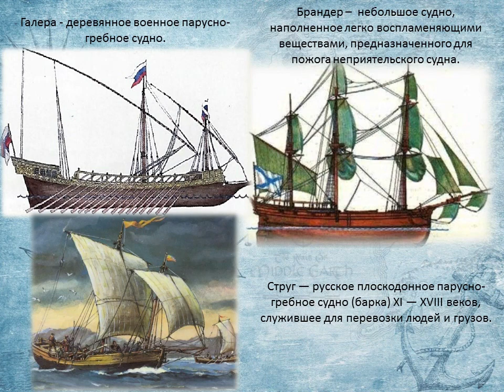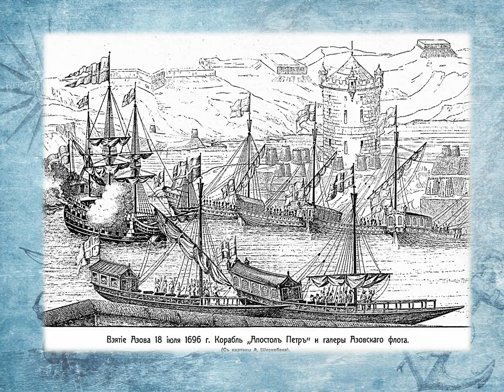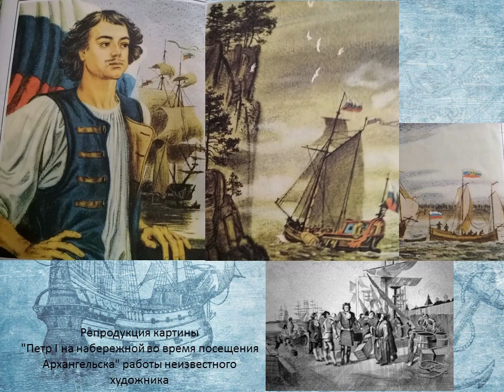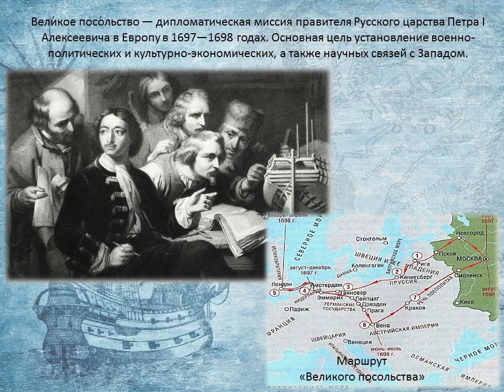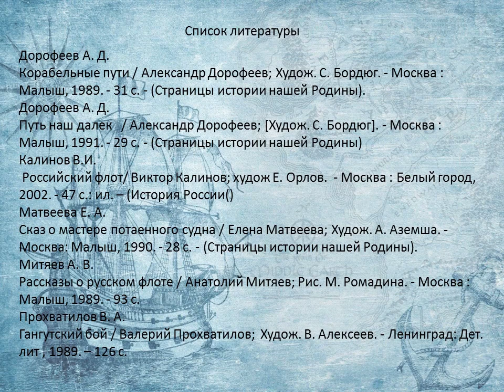Морским судам быть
Видеопрезентация Детской библиотеки № 9 округа Майская горка